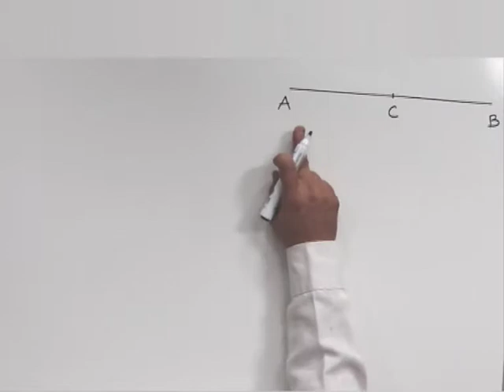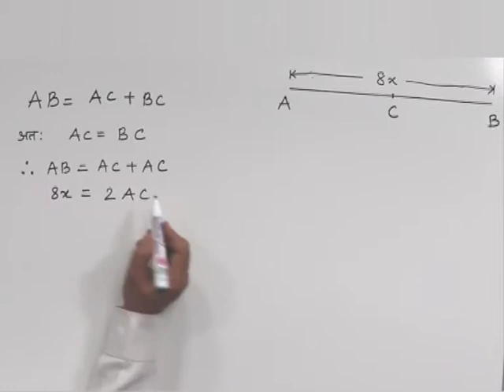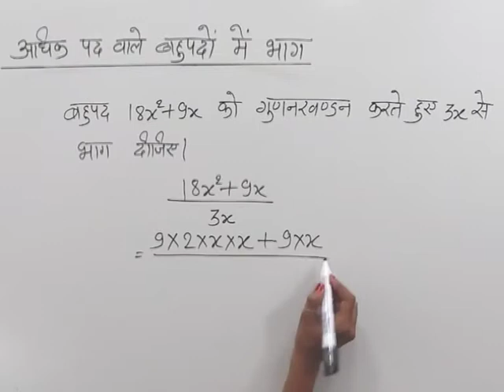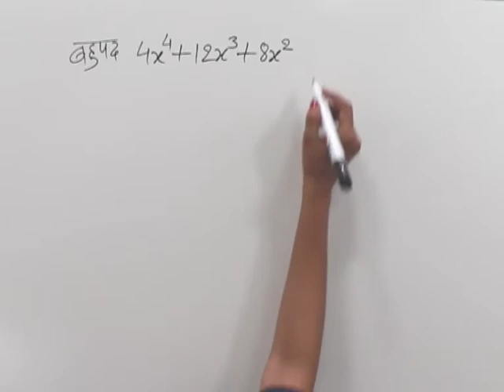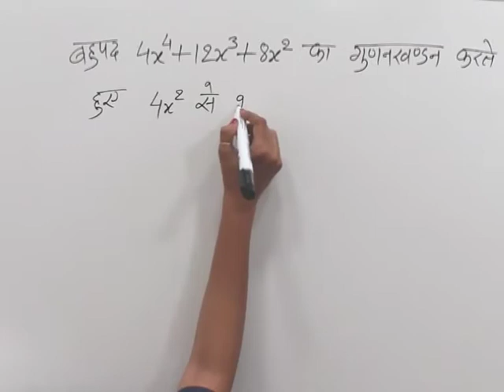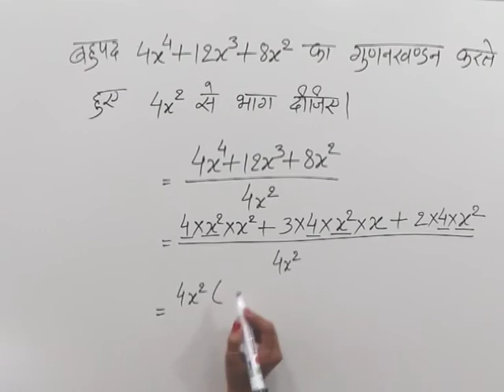CLASS 10th MATHS | CHAPTER -1- POLYNOMIALS